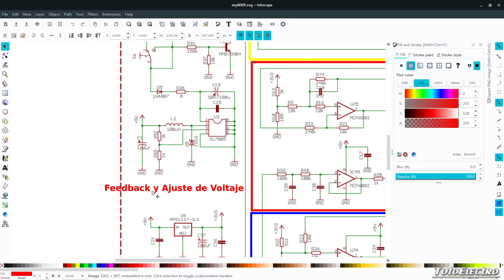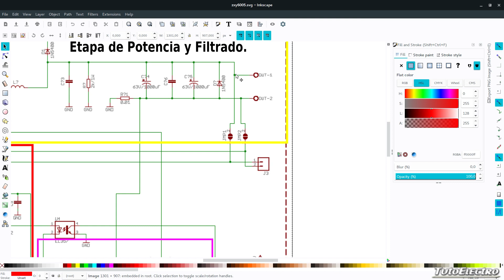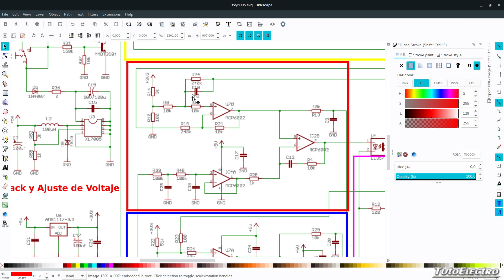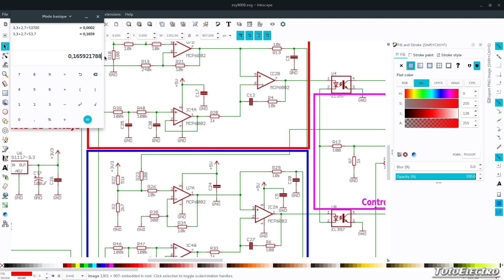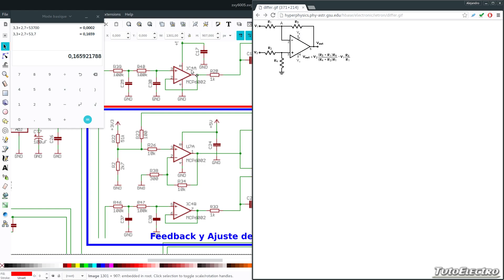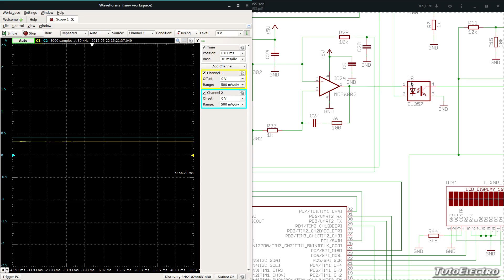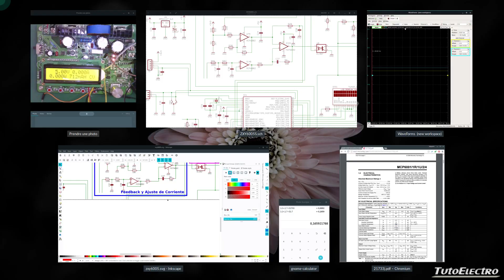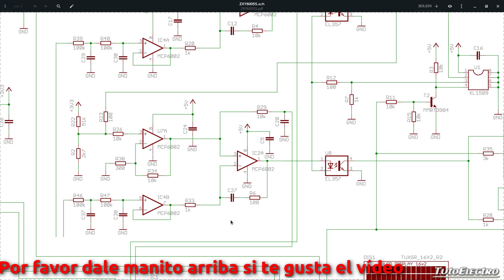Cómo Funciona, Fuente Conmutada XZY6005S, 2ª Parte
Hoy traemos la continuación al vídeo anterior sobre como funciona la fuente conmutada regulable ZXY6005S. En este caso explicamos como funciona el ajuste de corriente máxima, cuyo funcionamiento se asemeja bastante al regulador y ajuste de tensión que vimos en el vídeo anterior. Esperemos que quede claro y les haya enseñado algo :).